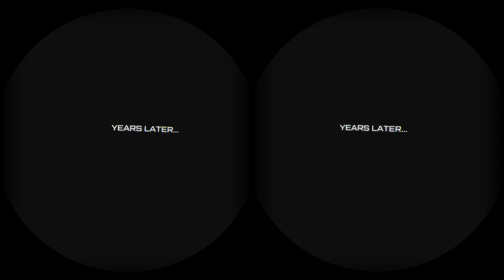Iron Man VR # 1 "Out Of The Blue" - PSVR VR180 3D gameplay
The video is PSVR gameplay.  It can be watched in 3D with the PSVR using the Playstation Youtube app in VR mode.  The video can also be viewed by any VR headset that can view VR180 videos such as Google Cardboard, Google Daydream, Gear VR, Oculus Rift, Vive Pro, Lenovo Mirage, etc.

Tony Stark has retired from making weapons and instead creates technology used to battle evil as Iron Man.

After several years as a world-famous Super Hero, Tony is attacked by the mysterious Ghost, a hacker and anti-corporate activist who repurposes old Stark Industries weapons.

In her efforts to topple his empire, Ghost attacks Stark’s corporate locations around the world, leading to ever-escalating stakes and a final showdown.